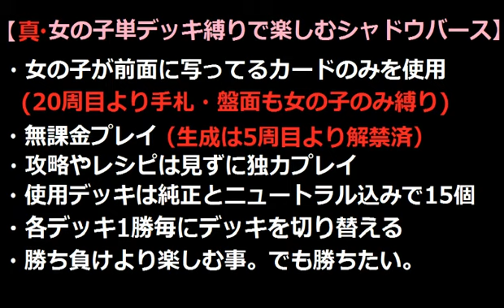真・女の子単デッキ縛りで楽しむ【シャドウバースVer1.5.1】純正超越ウィッチーズ＠25周目 VS リノエルフ【Shadowverse】実況Part714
チャンス到来からのー